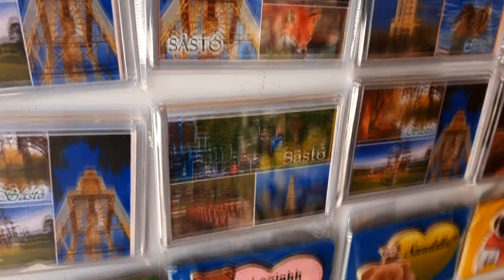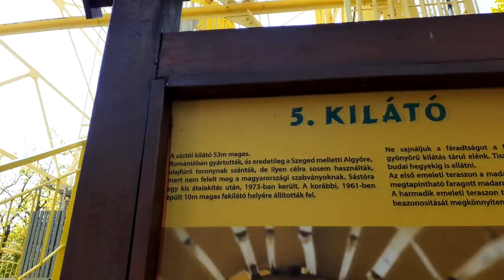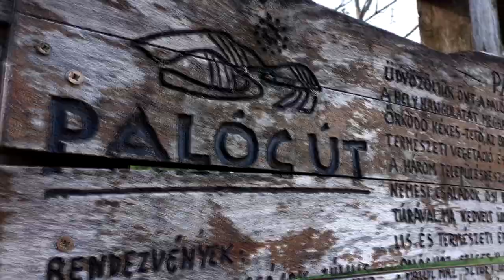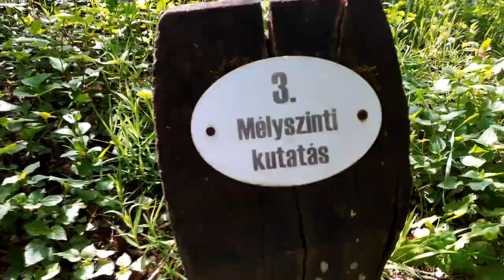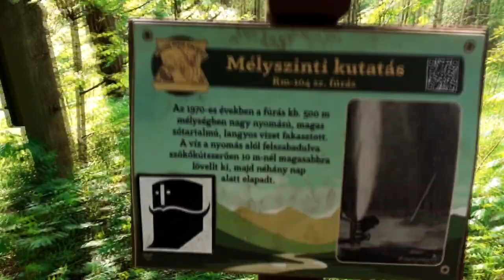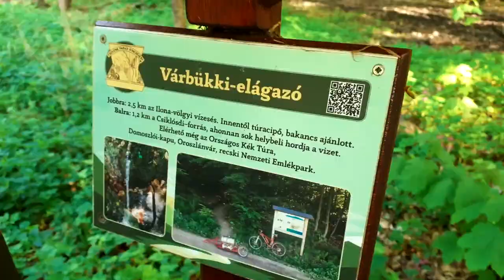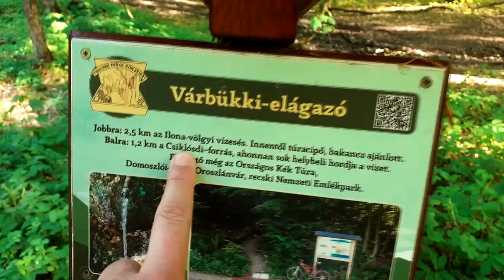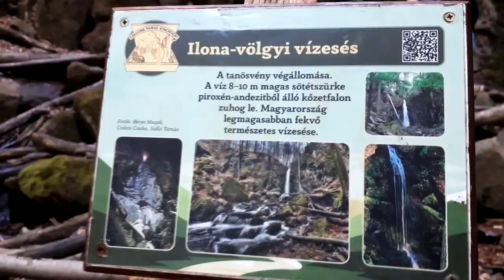Sástó - Parád, Szép Ilona Völgy - Kékestető 🦔🌳 | VLOG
Sziasztok! 🙂☀️

Ma egy szuper kis kirándulós Vloggal kedveskedek Nektek. 🌳
Remélem tetszeni fog a videó! 😊

Jó szórakozást mindenkinek! 🍿